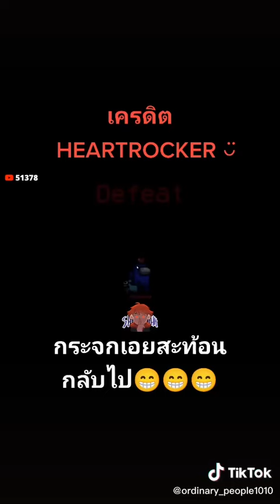โบ๊ะบ๊ะ Among us | กระจกสะท้อนนนนนนน